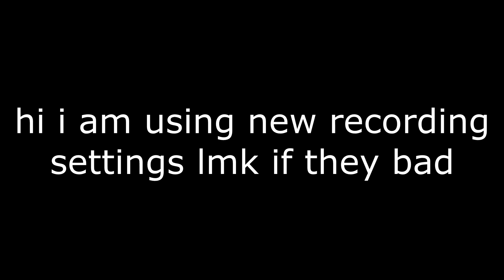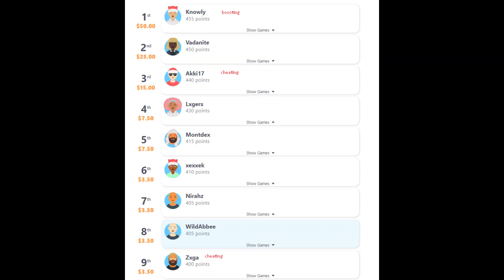Pika is a good server - Compilation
dm clips for pika is a good server 2 to WildAbbee#6794

GUYS! im being a real youtuber and branching out to different servers! just kidding noobs, only reason im on pika is to win money! while on my quest to win copious amounts of hard cash, i encountered some funny bugs!! so i present to you: jar- i mean pika is a good server 1!